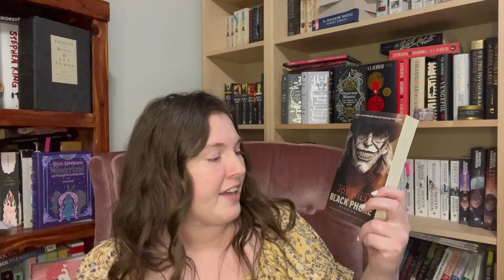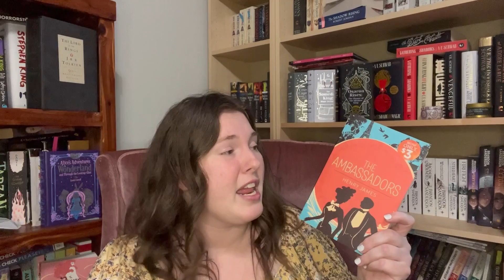I Went to A Book Store! Mini Book Haul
I tricked my family into taking me to a bookstore.